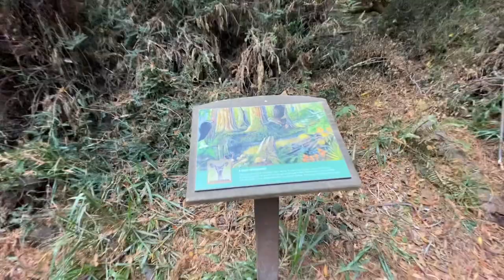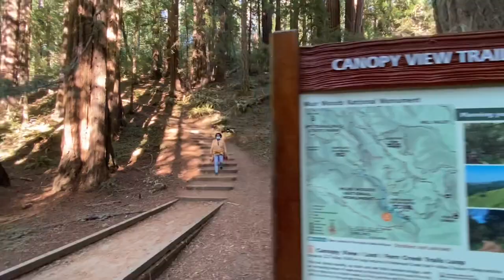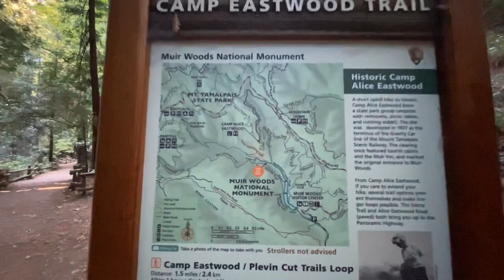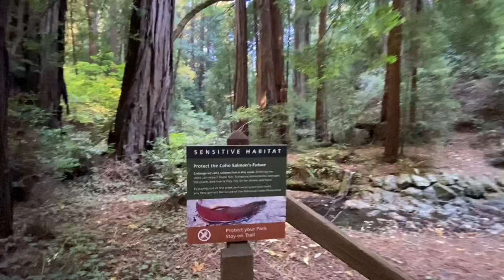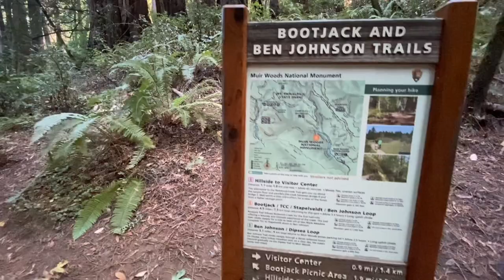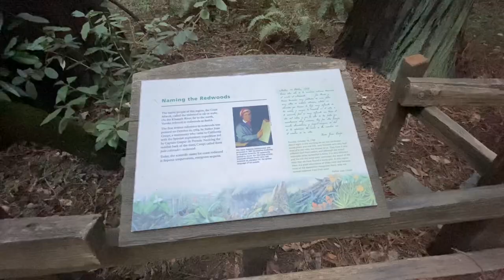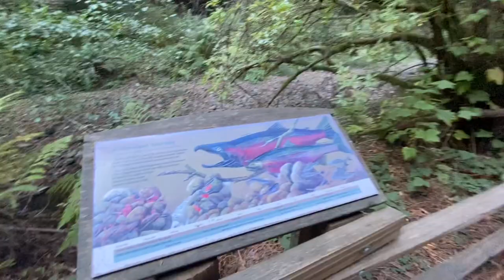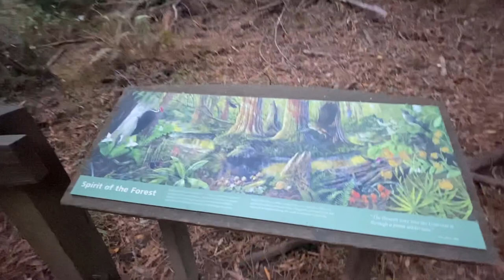Inside Muir Woods - National Monument - Marin County, CA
Muir Woods National Monument is a United States National Monument managed by the National Park Service, named after naturalist John Muir. It is located on Mount Tamalpais near the Pacific coast, in southwestern Marin County, California. It is part of the Golden Gate National Recreation Area, and is 12 miles (19 km) north of San Francisco. It protects 554 acres (224 ha), of which 240 acres (97 ha) are old growth coast redwood (Sequoia sempervirens) forests, one of a few such stands remaining in the San Francisco Bay Area.